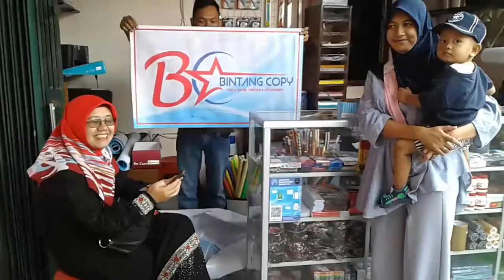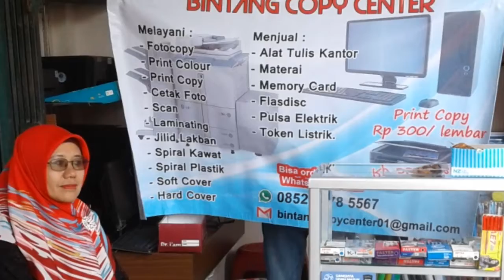Kunjungan Ustadah mimin halimah bandung ke Bekasi,Jakarta,tanggerang.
Kali ini ustadah mimin halimah bandung (UMH) Silaturahmi ke pembibing haji bekasi diteruskan ke muridnya yang sudah muqim di jakarta tepatnya di daerah gang aqua kembangan jakarta barat,selanjutnya ke kiyai kang fi'i teh atin alumni miftahul huda sekaligus putra dari KH abah mumu zainal abidin alm di karang tengah tanggerang,setelah itu menuju ke toko paytren cell milik adiknya yg ada di jln kalimongso pondok aren tangsel.dan juga ke toko alqish cell,terakhir ke toko Bintang Copy Center yang juga milik adiknya yang bekerja sama dengan temannya..setelah jam 10 - 30 lalu kembali pulang kebandung.